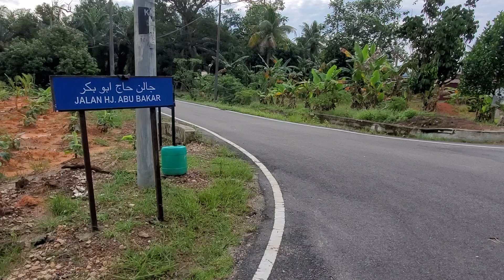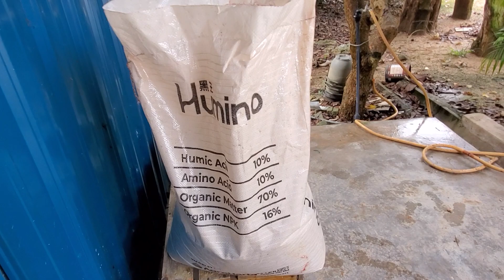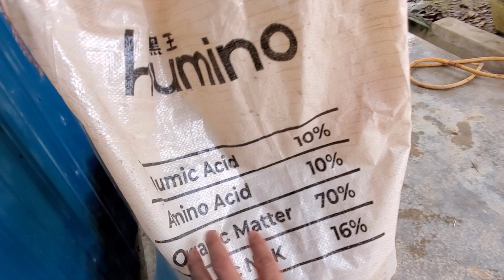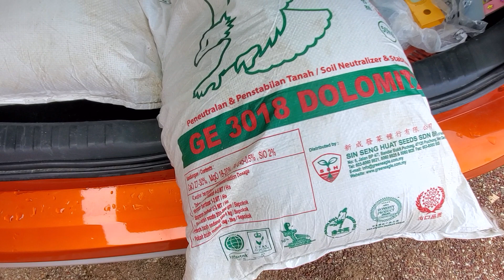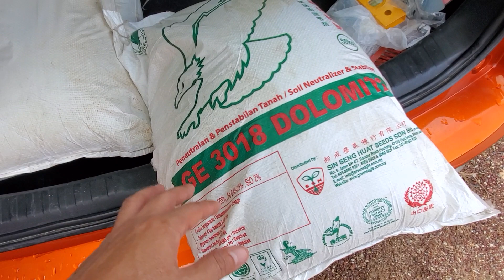Projek kelapa mataq (ori), pisang & durian musang king, duri hitam.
Jom berkebun. kali ni saya bagi overview my projek di kampung prt medan, kundang ulu, muar johor.

Benih kelapa mataq saya dapat dari United Plantation Bhd, Teluk intan ..benih yg diiktiraf. Kalau beli kat nursery x blh bercaya !